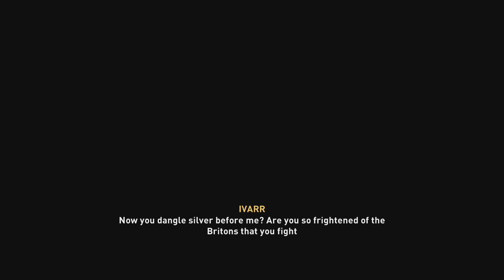Assassin's Creed® Valhalla PS5 4K Main Campaign Part 23